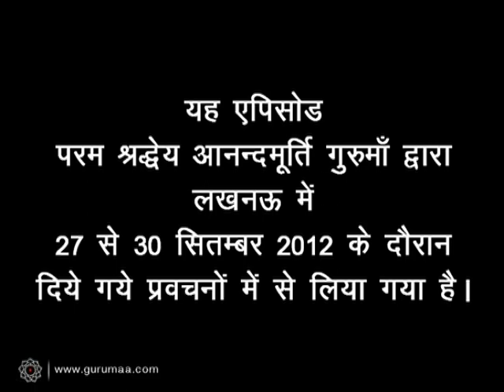Amrit Varsha Episode 459 (17 Oct, 2013)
Featured video has been excerpted from Jashn-e-Kabir, a series of talks on mystic Kabir by revered master Anandmurti Gurumaa.